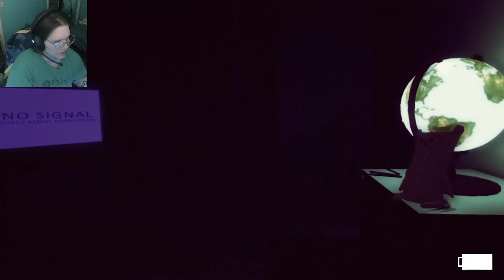A Game Where I Fight Anxiety To Keep Monster Toys Away - Shut Eye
If you like the video, let me know!